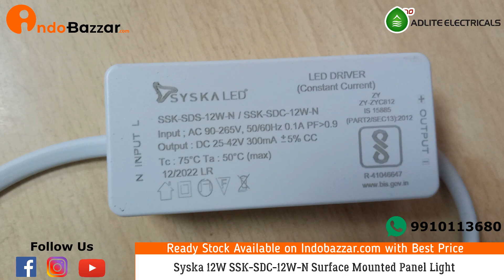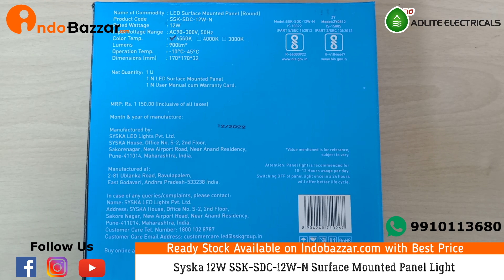Syska 12W Surface Mounted Panel Light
is an electrical e-commerce portal for the online buying of industrial electrical products and components. We offer VCB, Transformers, RMU, Meters & LED lights.

The Syska 12W Surface Mounted Panel Light is a type of lighting fixture that is designed to be installed on the surface of a ceiling or wall, rather than recessed. The light has a power rating of 12 watts, making it suitable for use in small to medium-sized rooms.

The Syska 12W Surface Mounted Panel Light uses energy-efficient LED technology, which makes it highly energy-efficient and long-lasting. It has a color temperature of 6500K, which produces cool white light that is ideal for workspaces, kitchens, and other areas that require bright and clear illumination.

The light is designed to be easy to install, with a simple surface-mounted design that requires only a few screws and a power source. It is made of high-quality materials, which makes it durable and long-lasting.